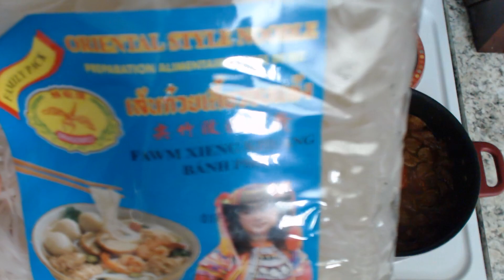Asian Beef Stew Recipe - Cambodian Style - ( Khmer ) ☆គុយទាវខគោ☆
How to make Delicious Beef Stew Recipe !! គុយទាវខគោ

Ingredients :

Beef - 1 lb.
Lemongrass - 1 cup
Spicy Stewed beef flavor paste - 1 jar
Oriental Beef spices - 3 tbsp.
Coconut soda - 3 can
Water - 6 cup
Carrot - 5
Beef meat ball - 1 bag